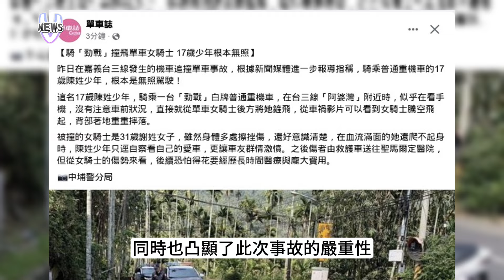17歲無照山道猴闖禍 撞毀40萬高價單車